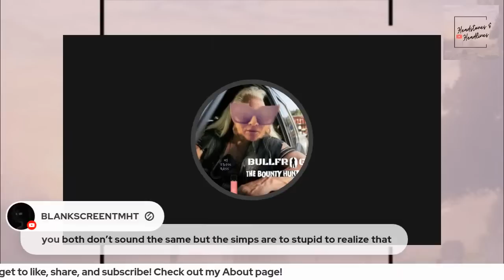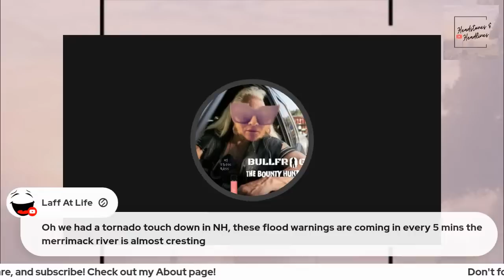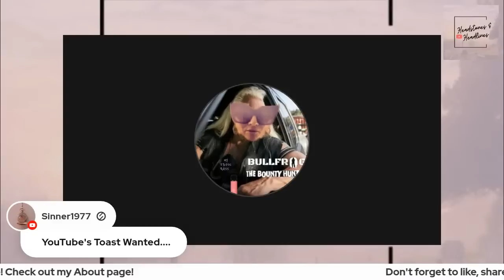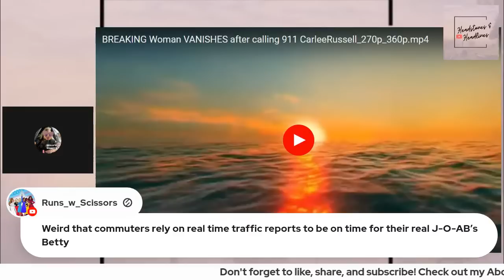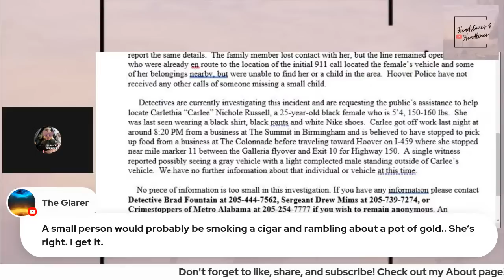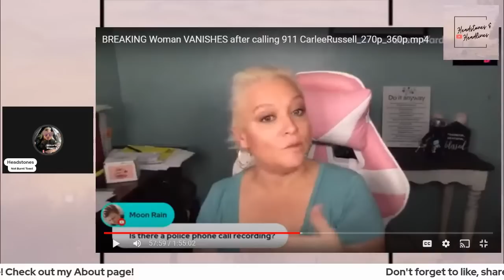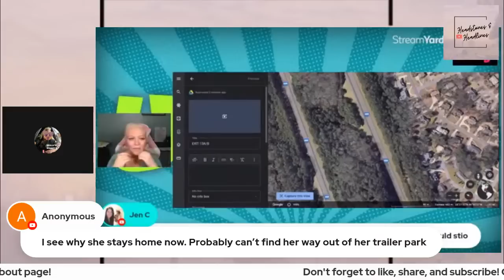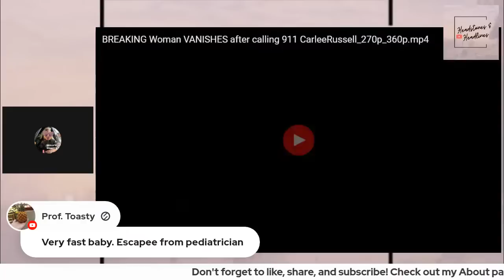Dear Bullhorn, Still Not Burnt Toast; Fetch Not Happening.